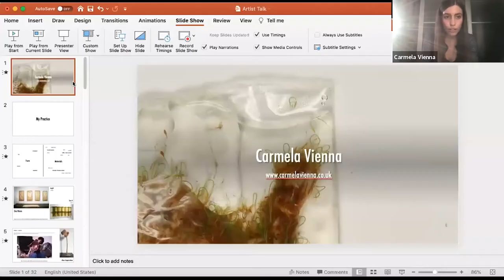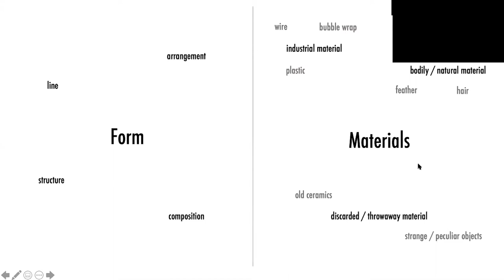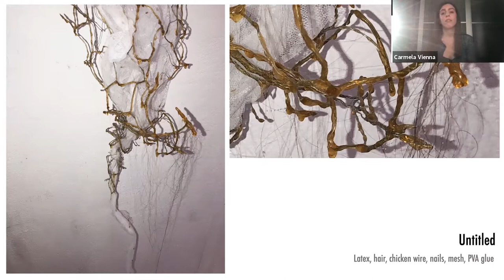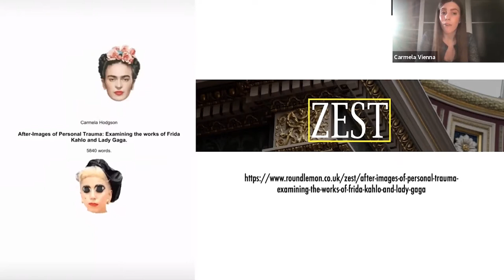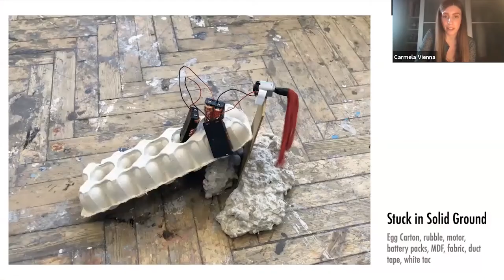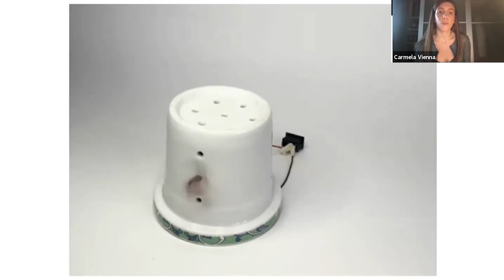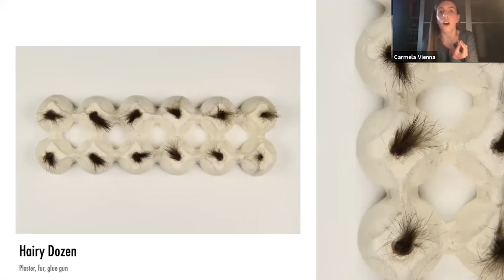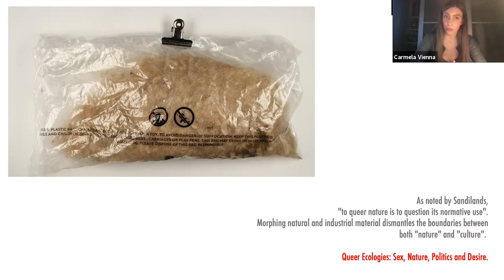Carmela Vienna - Artist Talk 2021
Carmela Vienna talks about their practice and the representation of trauma within their work.

Round Lemon hosts weekly artist talks - Tickets are FREE! You can find out more on our events page.